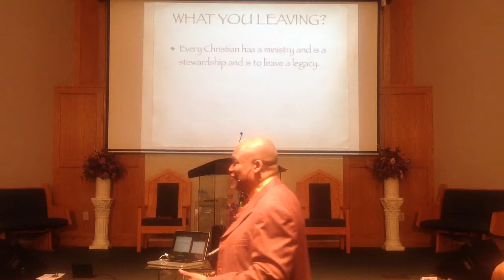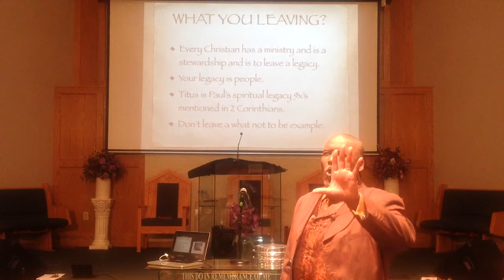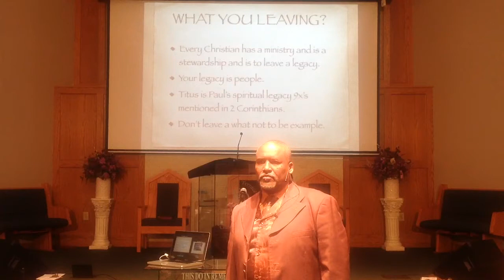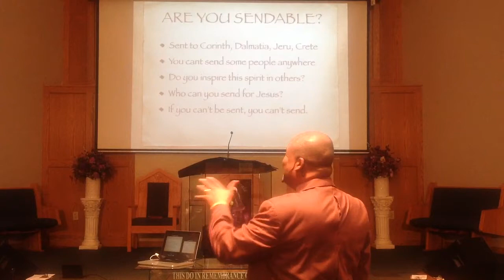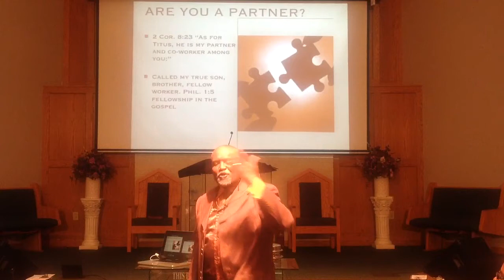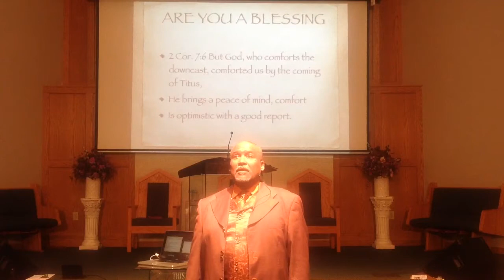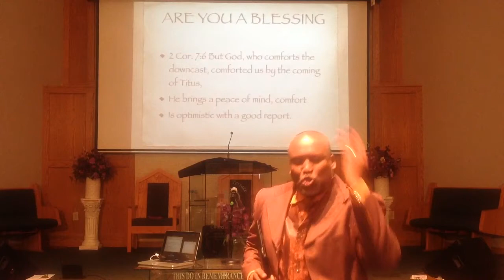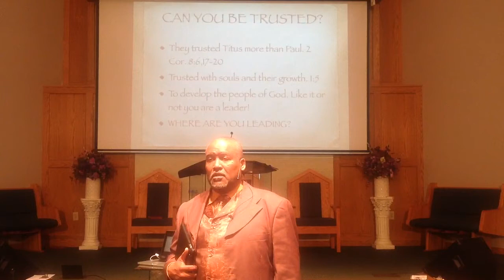Bro.Stanley Hubbard KTCOC sermon 5/31/15